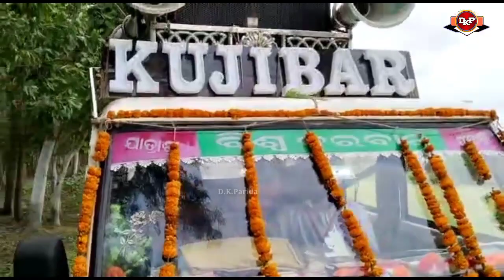Kujibara Sadhu sundar matha Padia || Jatra Shree Biswadarabar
Kujibara Sadhu sundara Matha padia
Jatra Biswadarabar